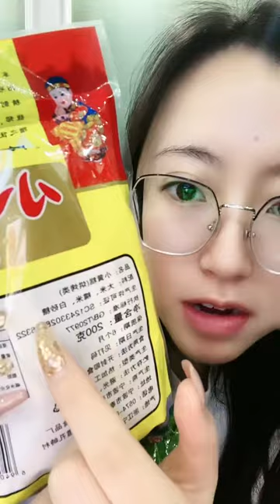Cookies and cream ice cream, cookies and dreams, cookies and cream cake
cookies near me
cookies dispensary
cookies and cream
cookies by design
cookies clothing
cookies kids
cookies recipe
cookieswirlc
cookies and cream strain
cookies and cream ice cream
cookies and dreams
cookies and cream cake
cookies and kicks
cookies and milk
cookies and cream milkshake
a cookies or the cookies
a cookies recipe
a's cookies strain
a cookieswirlc doll
a cookies fortune
a cookies meaning
a cookies box
a cookies game
cookies brand
cookies backpack
cookies brand clothing
cookies battery
cookies by drew
cookies bag
cookies bong
b cookies strain
cookies must be enabled to use github.'
cookies b street hayward
cookies n kicks
cookies n cream strain
cookies b real
cookies b st
cookies clothing store
cookie clicker
cookies crumble
cookies coalinga
cookies cbd
c cookieswirlc
cookies dispensary near me
cookies detroit
cookies denver
cookies department store
cookies definition
cookies delivery
cookies dispensary las vegas
d cookies strain
cookies ad
cookies d'arblay street
d'vine cookies
mrs d's cookies
d'vine cookies and dough food truck
maddy d's cookies
d. sweets cookies & gifts llc
cookies etc
cookies editor
cookies enable
cookies easy
cookies electric grinder
cookies extension
cookies emoji
cookies elyria
e-cookies portal
e-cookies strain
cookie swirl c e
cookies e cig
cookies e nail
cookies e commerce
cookies e privacy directive
cookies e st san bernardino
cookies from cake mix
cookies from scratch
cookies for diabetics
cookies for kids
cookies for santa plate
cookies from squid game
cookies fortune
cookies for delivery
f cookies strain
f cookieswirlc
f factor cookies
f cup cookies
f cup cookies buy online
f cup cookies review
f&m cookies
f'real cookies and cream milkshake
cookies gravity bong
cookies google
cookies game
cookies grinder
cookies glow tray
cookies g pen
cookies gif
cookies gift
g cookies strain
g cookies orlando
cookies g pen connect
cookies g pen nova
cookies g pen cartridge
cookies g bong
cookies g pen dash
cookies hayward
cookies hoodie
cookies hat
cookies houston
cookies halloween
cookies hoops
cookies homemade
cookies halsey
h cookies co. limited
cookies h street
cookies h&m
cookies h st
4-h cookies
48 h cookies
h mart cookies
h&h cookies pondok cabe
cookies in spanish
cookies in air fryer
cookies internet
cookies in cookie run
cookies in paradise
cookies in cookie run kingdom
cookies ingredients
cookies in a jar
i cookies biscotti
i cookies you
i cookies meaning
i cookies and cream
cookies i phone
cookies i can make
cookies i chrome
cookies i safari
cookies jacket
cookies jamaica
cookies jersey
cookies jobs
cookies joggers
cookies jar with light
cookies jacksonville fl
cookie jar
j cookies strain
j.cookies art
cookies j street
cookies j st
cookies j.co
cookies j pods
jquery cookie
cookies kalamazoo
cookies kids near me
cookies kids store
cookies kitchen
cookies kalamazoo mi
cookies kids reviews
k's cookies
k's cookies bakery
k's cookies st augustine
k cookieswirlc
cookies k road
cookies k pen
special k cookies
madison k cookies
cookies la mesa
cookies logo
cookies los angeles
cookies las vegas
cookies lompoc
cookies light up tray
cookies las vegas dispensary
cookies lanyard
l cookieswirlc
l cookies recipe
l cookies strain
l cookieswirlc videos
l cookies rosi
l'oven cookies
l'espoir cookies
cookies melrose
cookies modesto
cookies merch
cookies maywood
cookies made with cake mix
cookies massachusetts
cookies meaning
cookies minooka
m cookies strain
m cookies weed
cookies m&s
cookies m cream
m&m cookies christmas
m&s cookies and cream cake
m&m cookies in a jar
cookies n cream
cookies n cream ice cream
cookies net worth
cookies nyc
cookies new york
n cookies cilacap
cookies n cream cake
cookies n cream bronxville
cookies n chem strain
cookies n cream milkshake
cookies on the strip
cookies oakland
cookies okc
cookies out of cake mix
cookies online
cookies on iphone
cookies owner
cookies of darkness
o cookies cookie clicker
o cookies game
cookies o'fallon mo
cookies o'clock
cookies o cream
fudgee o cookies
cookies pen
cookies portland
cookies pueblo
cookies pen battery
cookies packwoods
cookies palm springs
cookies pre rolls
cookies places near me
cookie swirl c p
is cookie swirl c a p star
sweet p's cookies
p butter cookies
s&p cookies
sweet p cookies bluffton sc
fruity p cookies strain
yoshi p cookies
cookies queens
cookies quotes
cookies quebec
kookies q
cookies queens ny
cookies quebec st
cookies quick manager
cookies quilted ba